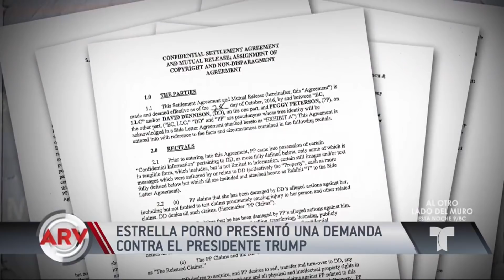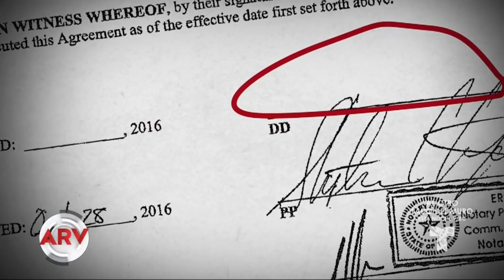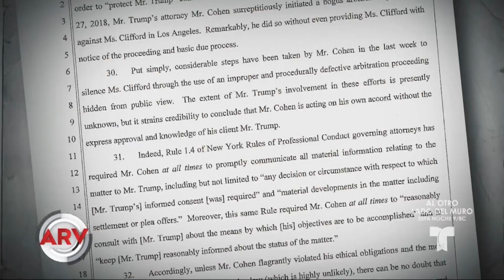Actriz porno demanda a Donald Trump | Al Rojo Vivo | Telemundo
Reveladores detalles de la historia que, según Stormy Daniels, ocurrieron entre ella y Donald Trump.